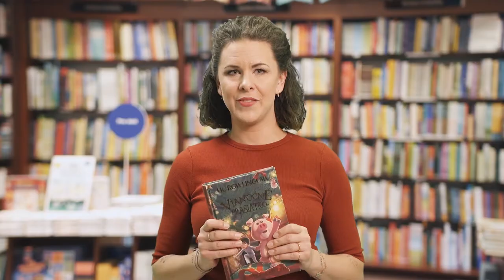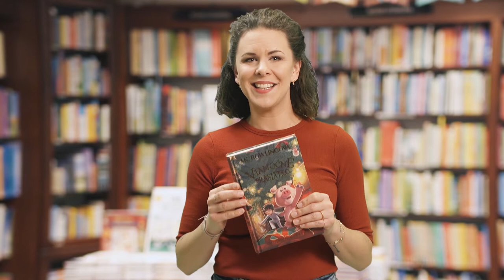Kniha dňa: Kristína Tormová predstavuje rozprávku Vianočné prasiatko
„Pro všetkých tých dobrodružstvách Mapi nasiakol zaujímavými vôňami, ktoré mal Jack veľmi rád. Bola to zmes pachov z miest, ktoré Mapi navštívil a Jack z neho cítil aj teplú tmavú skrýšu pod paplónom a stopy po maminej voňavke. Lebo keď večer dávala Jackovi dobrú noc, vždy objala a pobozkala aj Mapiho.“

Autorku Joannne K. Rowlingovú nemusím asi nikomu predstavovať. Kto ešte nepočul o Harrym Potterovi, asi ani nežije na tejto planéte.

Tento rok nám Rowlingová ponúkla krásny vianočný príbeh o silnom pute medzi chlapcom a jeho najobľúbenejšou hračkou - vianočným prasiatkom s menom Mapi.

V deň, kedy sa najväčšmi stierajú hranice medzi zázračnom a skutočným svetom, sa prasiatko Mapi stratí. Jeho chlapec sa ho však spolu so svojou novou hračkou - protivnou náhradou za Mapiho - rozhodne nájsť v čarovnej krajine stratených a zachrániť ho pred príšerným Stratožrútom.